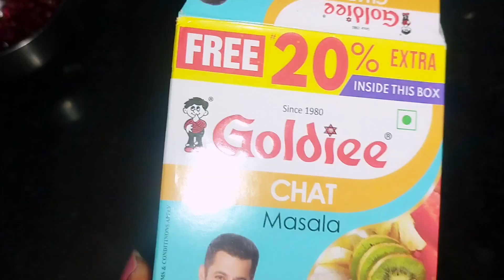Fruit chaat recipe| tasty fruit chaat| iftaar fruit chaat